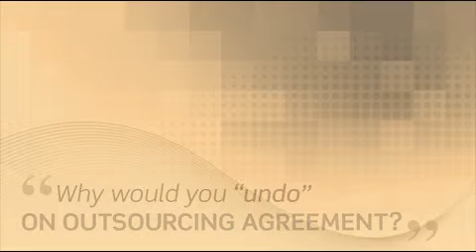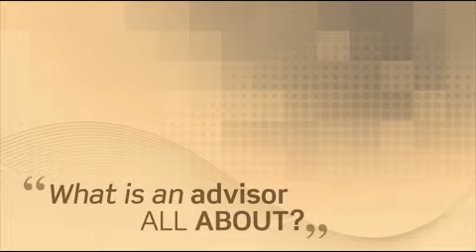SSOWeek North America 2011 - G6 Interview with Alsbridge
Interview with Chip Wagner, Managing Director, Alsbridge at the 2011 North American Shared Services & Outsourcing Week.